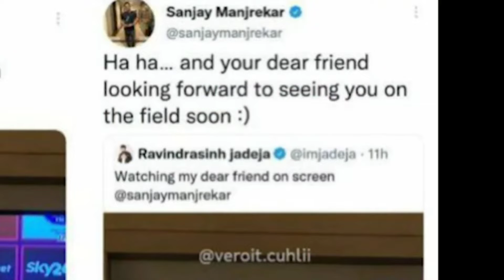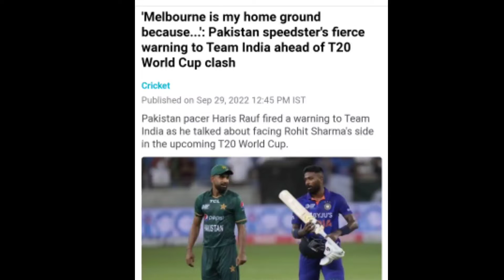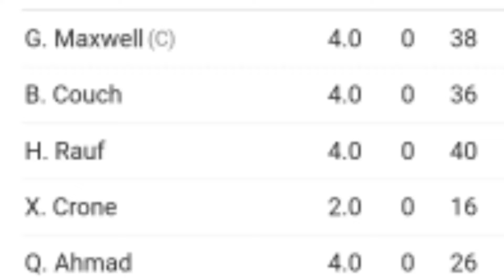Bumrah Will Play Wc? India Legends Won The Finals Haris Rauf ☕☕ Jadeja & Manjrekar 😂 Naman Ojha 🔥